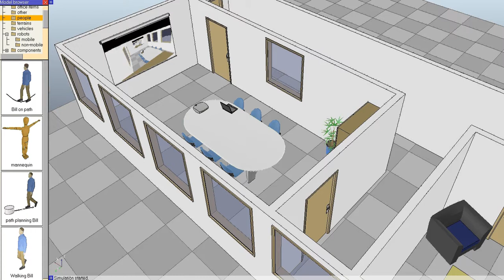Robot Simulator: Autonomous Agents in V-REP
The video shows a simulation performed with the Virtual Robot Experimentation Platform (V-REP It shows autonomous agents in the form of human beings walking within an office environment, to illustrate the distributed control functionality of V-REP. The user is able to build from scratch custom models and integrate them directly into the model browser. Following is V-REP's main functionality: distributed control (unlimited concurrently running threaded or non-threaded scripts directly attached to objects or models), dynamics (in V-REP the user can switch at any time from the Bullet Physics library to the Open Dynamics Engine, both are supported), inverse kinematics (any mechanism, closed, redundant, with nested loops, etc.), fast mesh-mesh interference checking, exact minimum mesh-mesh distance calculation (for any type of mesh, also concave, open, polygon soup, etc.), proximity sensors (exact minimum mesh distance calculation within a customizable detection volume), camera-like sensors (with a large amount of available filter components that can be combined to achieve image processing), elaborate graphing possibilities, holonomic path planning in 2-6 dimensions and non-holonomic path planning for car-like vehicles, unlimited number of custom user interfaces with integrated edit-mode, integrated shape edit modes (triangle, vertex and edge), surface cutting simulation, etc.

All shown CAD data in this simulation are courtesy of Lyall Randell.